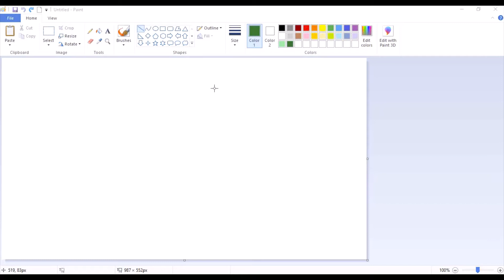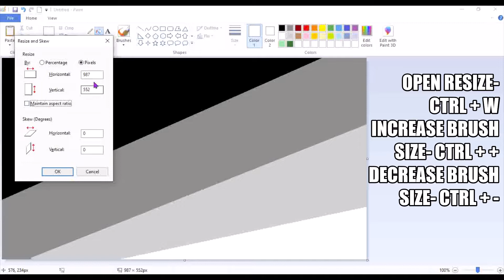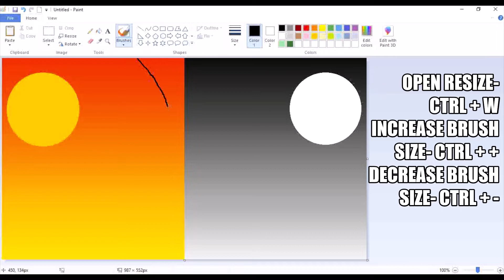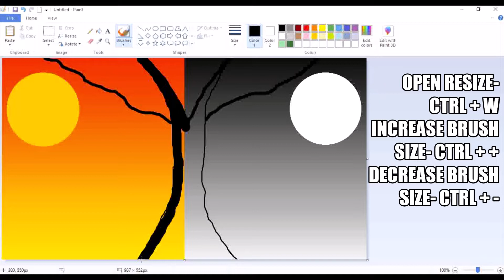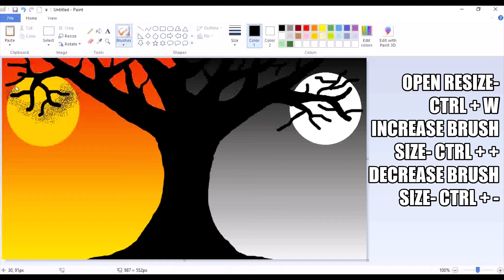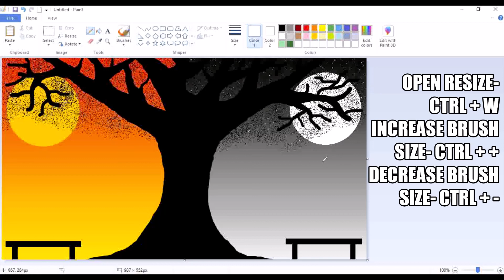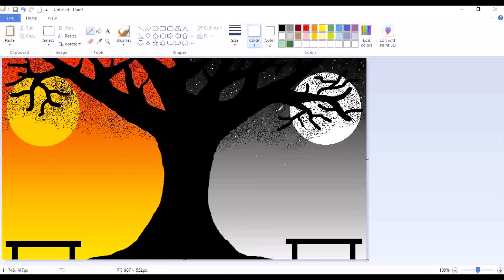Sunset and Night star Painting || MS Painting || 2022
‎@Ms pain Vlog
‎@Digital Painting CG
‎@Digital Painting Lessons
‎@Digital Art
‎@Digital Art Creation
‎@Digital Art 'LRU
‎@Farjana Drawing Academy
‎@A P DRAWING
‎@Techno Gamerz
‎@Gyan Gamingㅤ
‎@Technology Gyan
‎@Mr Indian Hackker
‎@Crazy XYZ
‎@LIFE CREATE KNOWLEDGE